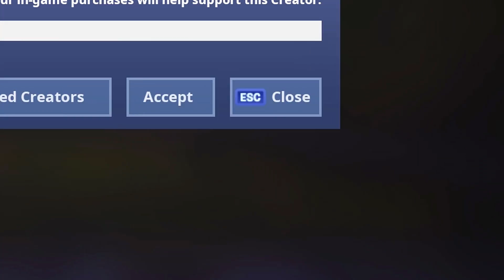PRISON BREAK In FORTNITE! (Escaping Prison)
🛒 MERCHANDISE!